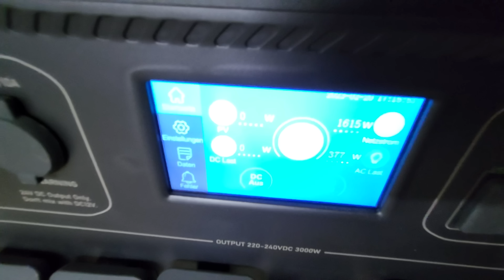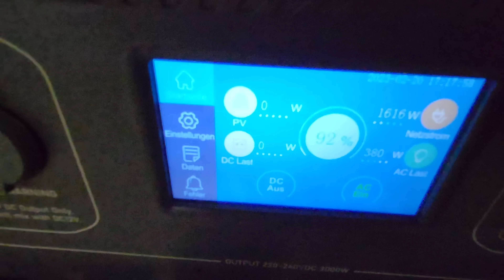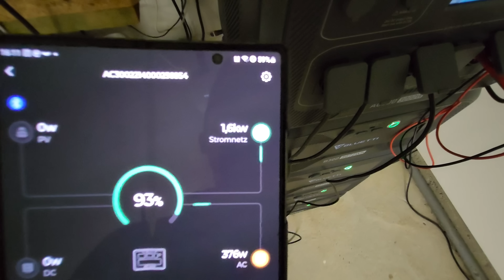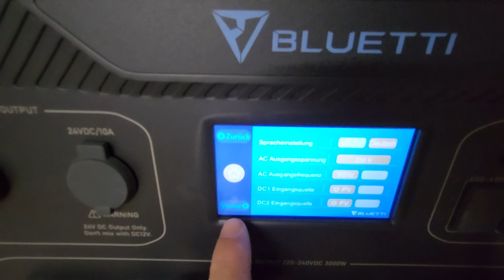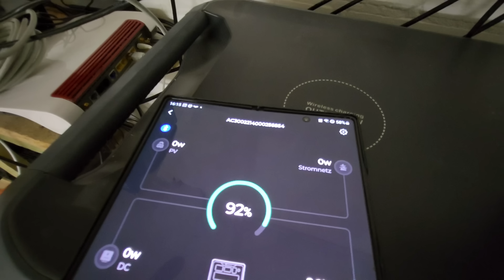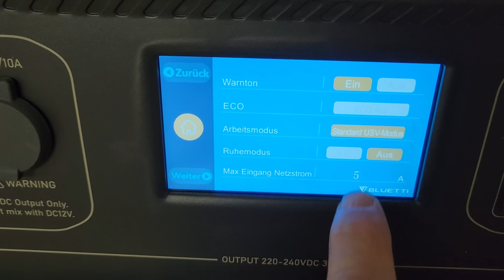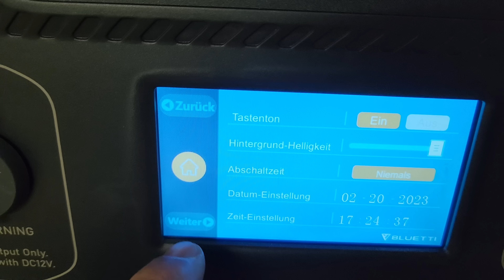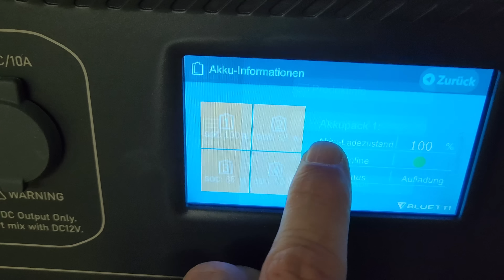Balkonkraftwerk:Stärkste Bluetti Powerstation der Welt! 12.000 Wh! 4xB300+AC300 48h Blackout Schutz!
Erweitern Sie Ihre Kapazität nach Belieben
Der BLUETTI AC300 ist zu 100 % modular und es können bis zu 4 × B300-Batteriemodule (3.072 Wh pro Packung) pro Einheit angeschlossen werden, was insgesamt bahnbrechende 12.288 Wh ergibt – Versorgen Sie die Grundbedürfnisse Ihrer ganzen Familie TAGElang bei Notfällen oder Stromausfällen!2400 W unübertroffener Solareingang
Es ist an der Zeit volle Solarpower zu nutzen! Die BLUETTI AC300 ist jetzt in der Lage, konkurrenzlose 2.400 Watt Solarladeeingang zu ermöglichen. Mit dem fortschrittlichen MPPT-Controller von BLUETTI können Sie ein B300-Batteriemodul (3.072 Wh) bereits nach 1,5 Stunden laden. Nutzen Sie nur die Sonne!3000W reiner Sinus-Wechselrichter
Ausgestattet mit einem 3000-Watt-Wechselrichter mit reiner Sinuswelle und der Mögliichkeit die AC-Laderate anzupassen (kein Netzteil erforderlich, ein Ladekabel reicht aus). Das AC300-Stromversorgungssystem kann je nach Bedarf auch über Steckdosen mit 1800 W bis 3000 W aufgeladen werden.5400 W atemberaubende Eingangsrate
Das Warten während des Aufladens ist nie ein Vergnügen. Wenn sowohl die Wandsteckdose als auch die Solarmodule angeschlossen werden, kann die AC300 eine horrende Gesamteingangsrate von bis zu 5400 W* unterstützen. Nehmen Sie das Gerät mit zu Ihrem Campingausflug und Ihr Strom ist bereit, wenn Sie es sind. *Die Eingangsleistung von 5.400 W kombiniert 2.400 W Solar und 3.000 W Wechselstrom, was mindestens zwei B300-Packs erfordert. Sonst ist die Eingangsleistung (mit nur einem B300) auf 3.000 W begrenzt.24/7 USV-Home Backup
Nicht nur für den Außenbereich, mit dem Smart Home Panel von BLUETTI können Sie das AC300-Stromversorgungssystem auch an Ihr Heimnetz anbinden und die Probleme mit Stromausfällen ein für alle Mal loswerden.